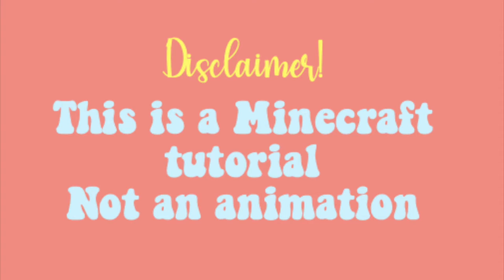✨How to make a cute cottage✨-Minecraft-speed build❤️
This is a Minecraft video not an animation

✩links✩